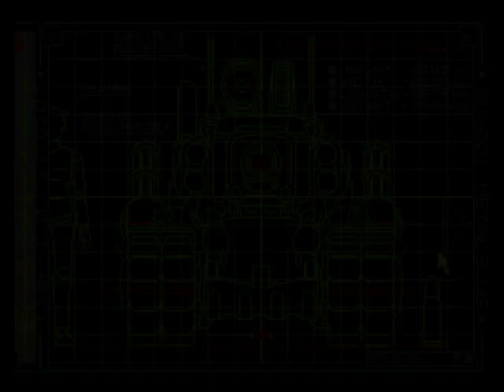Metal Slug Final Mission No Dead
Metal Slug - Super Vehicle 001, Final Mission without dying.
Me, playing this awesome game on standard difficulty.
Easy guide how to get through this mission without getting scratched.:-)